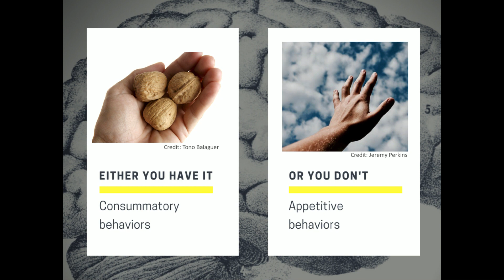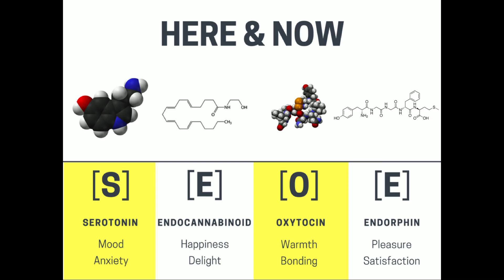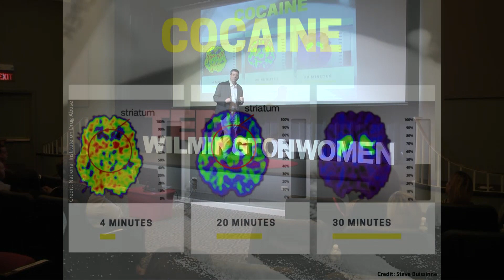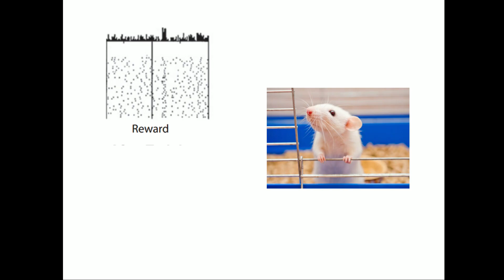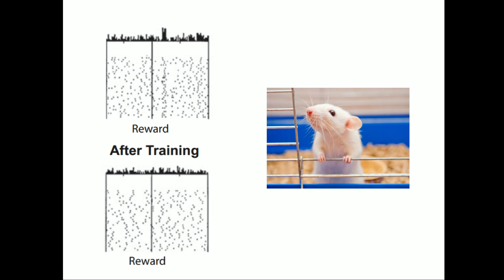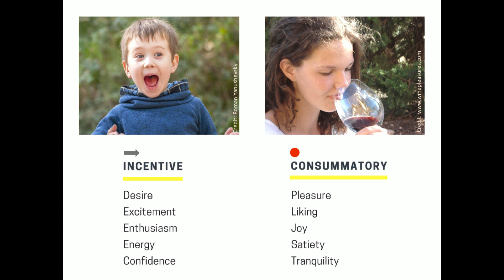Dopamine: Driving Your Brain into the Future | Daniel Z. Lieberman | TEDxWilmingtonWomen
Why are we obsessed with the things we want – and bored when we get them? Why do highly driven people so rarely enjoy the success they’ve earned? The answer is dopamine, a chemical in the brain that has been called “the pleasure molecule.” But is it? Find out why it holds the key to desire, motivation, and sometimes the most disastrous of consequences. In 1996 Dr. Daniel Lieberman joined the faculty at George Washington University, where he treated patients with a variety of psychiatric illnesses, including schizophrenia, addictions, and bipolar disorder. Oddly enough, despite being distinct illnesses, each one is characterized by overactivity of the same brain chemical: dopamine. Dan also learned that highly dopaminergic people without mental illness are often different from the general population. These special people are more likely to become artists, actors, and entrepreneurs.

How can dopamine be associated with such a broad range of characteristics, from mental illness to creativity? Dan’s research into this question uncovered a web of connections that included such far-flung topics as love, sex, genius, greed, and even the genetic roots of political ideology. This talk was given at a TEDx event using the TED conference format but independently organized by a local community.